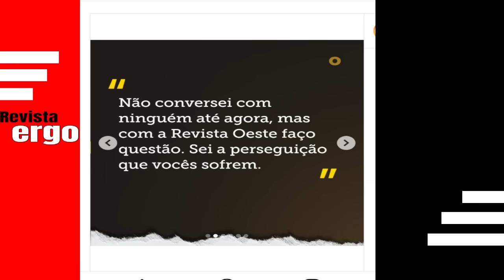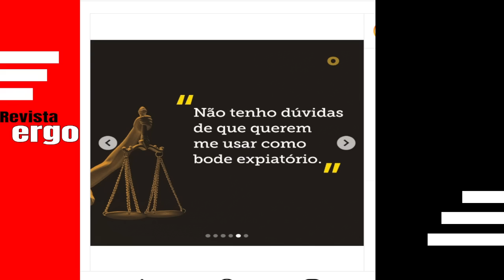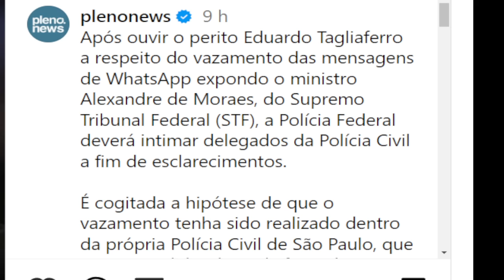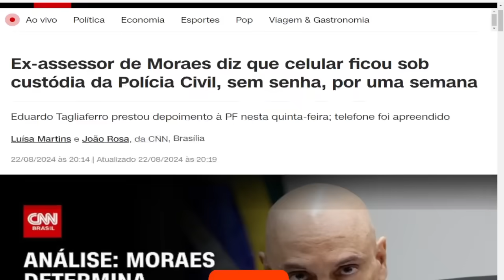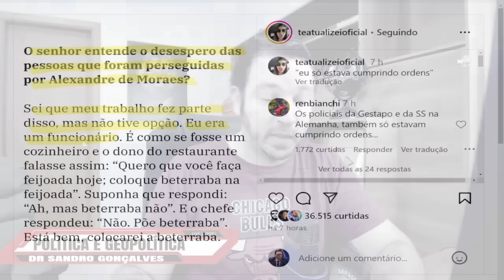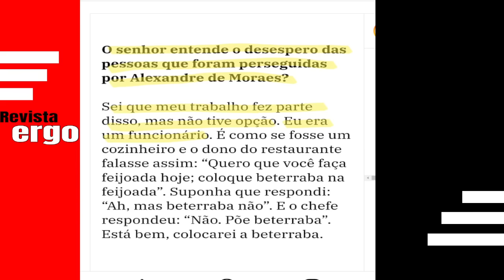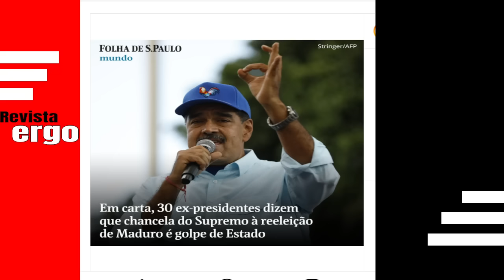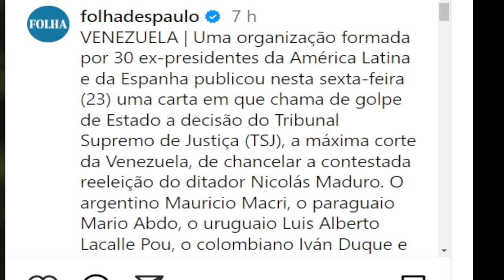#1 BOMBA! ENTREVISTA DE ASSESSOR DE MORAES ABALA A ESTRUTURA DEMÉTRIO DETONA LULA NA GLOBO